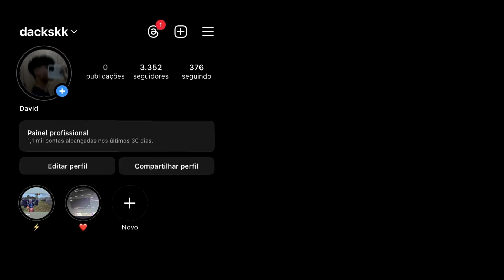Unbeatable ✨ iPhone 11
🎶 Songs:
Lil Revive - Tears in the Cemetery